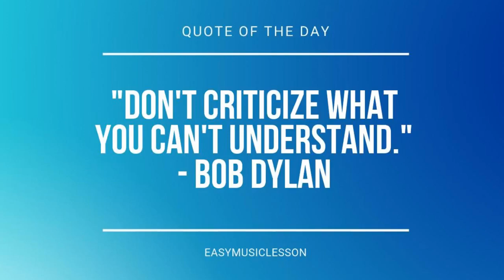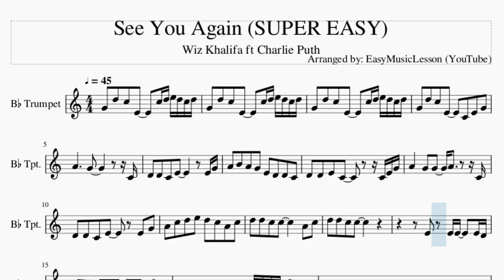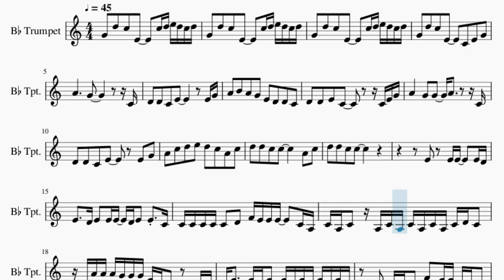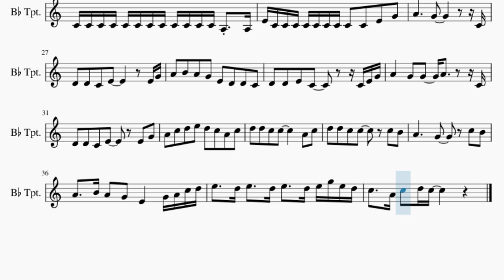SUPER EASY Trumpet Sheet Music: How to play See You Again by Wiz Khalifa ft Charlie Puth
Comment and let us know how the videos have helped you. It keeps us going! :)Here is a sheet music/tab video on the song See You Again (SUPER EASY) by Wiz Khalifa ft Charlie Puth on the trumpet. A trumpet sheet music arrangement which is transposed to notes that are easily played by trumpet, for the song See You Again (SUPER EASY) by Wiz Khalifa ft Charlie Puth.

EasyMusicLesson teaches you to play the your favorite instrument, through well-arranged sheet music so that you too can learn how to play See You Again (SUPER EASY) by Wiz Khalifa ft Charlie Puth on the trumpet as fast as you can. A trumpet sheet music with backing tracks to help your play the song better.

Chords of Trumpet arrangement:
G Min   A# Maj   D# Maj   A# Maj   F Maj   G Min   A# Maj   D# Maj
A# Maj   G Min   A# Maj   D# Maj   A# Maj   F Maj   G Min   A# Maj
D# Maj   A# Maj   F Maj   G Min   A# Maj   D# Maj   A# Maj
F Maj   G Min   A# Maj   D# Maj   A# Maj   D# Maj   A# Maj
A# Maj   F Maj   G Min   A# Maj   D# Maj   A# Maj   F Maj   G Min
A# Maj   D# Maj   A# Maj   F Maj   G Min   A# Maj   D# Maj
A# Maj   F Maj   G Min   A# Maj   D# Maj   A# Maj   G Min   A# Maj
F Maj   G Min   A# Maj   D# Maj   A# Maj   F Maj   G Min   A# Maj
D# Maj   A# Maj   D# Maj   A# Maj   G Min   A# Maj   D# Maj
A# Maj   F Maj   G Min   A# Maj   D# Maj

Melody notes of Trumpet:
G4   D5   C5   E4       C5 D5 E5 D5 C5 D5
G4   D5   C5   E4       C4   E4   G4
A4           G4               C4
D4   D4   C4   E4             E4 G4
A4   B4   A4   G4   E4   D4   D4   C4
D4   D4   E4   C4           C4 E4 G4
A4       G4   G4     A4         C4
A4   C5   D5   E5   D5   C5   A4   C5
D5   D5   C5   C5           A4   C5
E4     D4 E4   E4 E4   D4 E4   E4   C4
C4 C4 C4 C4 C4   D4   F4 E4 E4 E4     C4 A3
C4 A3 C4   A3 C4 A3 C4 A3 C4 A3 C4 D4 C4
C4 A4 A4 A4 G4 G4 G4 E4 D4 C4     C4 C4
D4 E4   E4 D4 E4   E4 D4 E4 D4 E4 D4 E4 D4
C4   C4 C4 C4   F4   E4 E4 D4 C4 C4
C4 C4 C4 C4 C4 A3 C4 D4 C4
C4 C4 C4 C4 C4 C4 C4 C4 C4 C4 C4 A3   E4
C4 C4 C4 C4 C4 C4 C4 C4 C4 C4 C4 C4 A3   A3
E4 C4 C4 C4 C4 C4 C4 C4 C4   C4   E4   G4
D5   D5   C5   C5         C5   B4
A4     B4 A4   G4   E4       G4 A4 C5 D5
E5     D5 E5     D5 E5     D5 E5 G5 E5 D5
C5     A4 C5   D5 C5